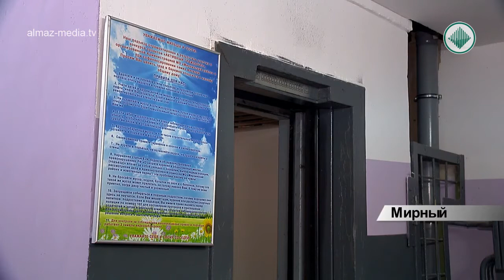Дан старт проекту «Активный гражданин»